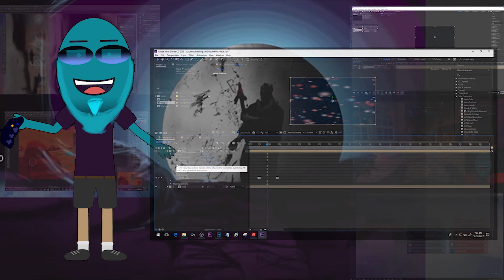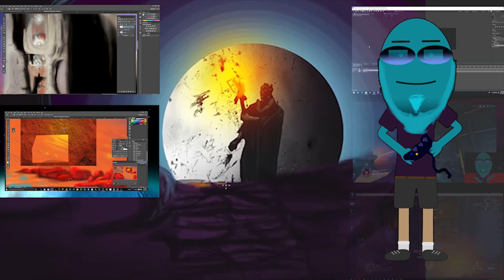leftovers 121817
Breaking  Arts and Music FB